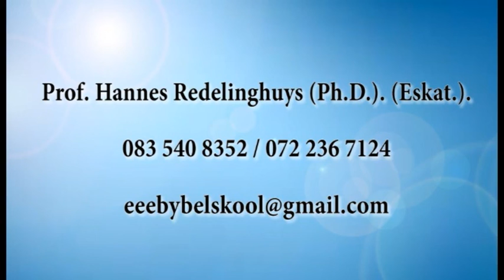EEBI Bybelskool Professor Hannes Redelinghuys Ph D Eskat J2 Week 3 A